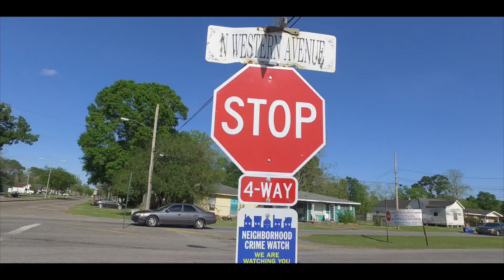MeMe Baby Feat. Ladon Schwegman - Got Dam